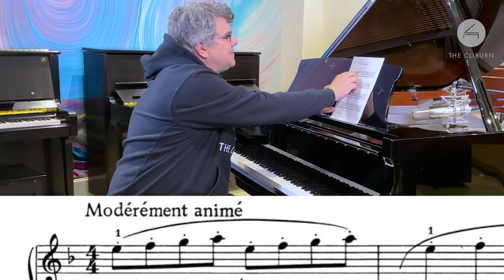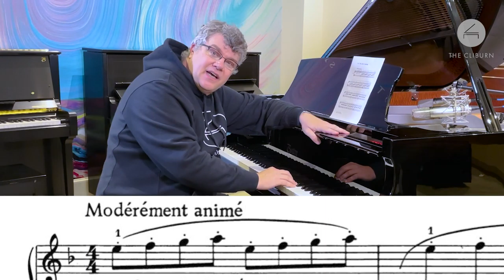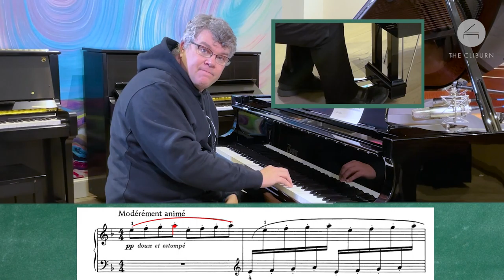"Dancing Snow" I Cliburn Kids Ep. 39 I Music Fun for 2nd to 5th Graders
Can you hear the snow dancing? Join Buddy to find out how a composer can leave specific instructions to make special sounds on the piano!

Featuring DEBUSSY “The Snow is Dancing” from Children’s Corner

ABOUT CLIBURN KIDS
For our youngest Cliburn friends! Cliburn Kids is a (growing!) collection of wonderfully entertaining 7- to 10-minute videos designed to introduce children to the fun of classical music. How does music paint pictures, tell stories, express feelings? Host Buddy Bray and guest artists use individual pieces to explore topics that delve into the way music is organized and structured, counting and rhythm, expressive elements, and sometimes just lighthearted enjoyment!

Programs are geared towards elementary-aged children, and activities are provided for each episode that are perfect for in-classroom or at-home studies. Each episode page has links to the supplemental activities, as well as TEKS objectives for each. Cliburn Kids programs are based on Cliburn in the Classroom curriculum, written by Dr. John Feierabend and Buddy Bray.